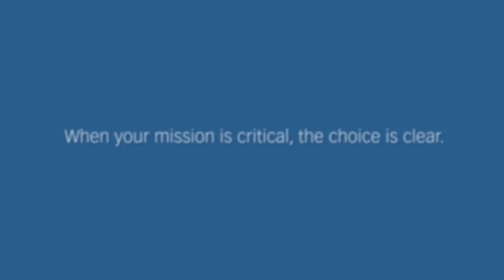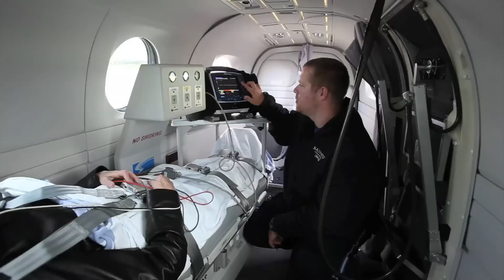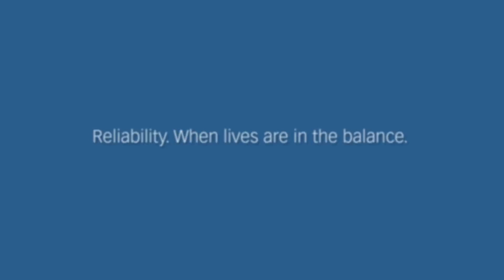Hawker Beechcraft Special Missions Air Ambulance